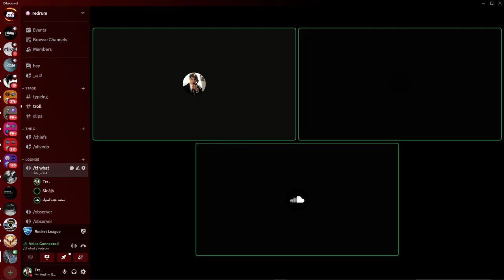Desktop | Shot with GeForce